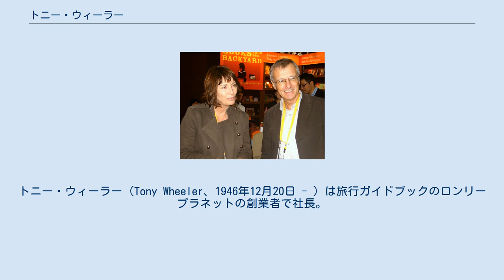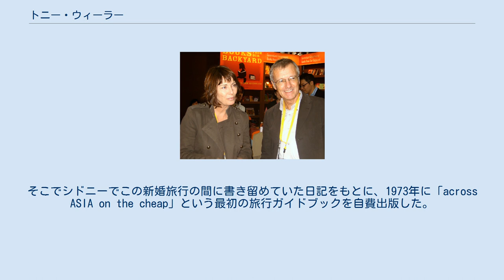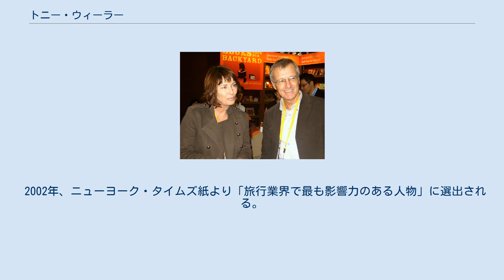トニー・ウィーラー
トニー・ウィーラー（Tony Wheeler、1946年12月20日 - ）は旅行ガイドブックのロンリープラネットの創業者で社長。
 トニー・ウィーラー（右） モーリーン・ウィーラー（左） 1946年生まれ。
父親はイギリス海外航空協会（BOAC、現在の英国航空）に勤務していた。
生まれてからの5年間はパキスタンで暮らし、その後、バハマ諸島、高校生時代はアメリカで過ごす。
 その後イギリスのロンドンにもどり、ウォーリック大学へ進学。
妻のモーリーン・ウィーラー（Maureen Wheeler）と1970年にロンドンの公園で偶然知り合う。
2人は旅行を趣味としており、直ぐに意気投合する。
翌年に2人は結婚し、さらにその翌年の1972年7月4日に新婚旅行に出かける。
この新婚旅行は、ロンドンを出発後、ヨーロッパから中東、アジアを抜けてオーストラリアのシドニーへ行きしばらくは同地で仕事をして滞在し帰国費用を捻出した後、再び旅をしながらロンドンに戻るという計画であった。
 2人は、ロンドンでミニバスを購入して、それで4ヶ月かけてアフガニスタンまで行き、そこで車を売却。
その後、バスや鉄道を乗り継いでバリ島にたどり着いた。
そこでヨットを所有していた人物と知り合い、オーストラリアまで同乗させてもらう。
オーストラリア国内をヒッチハイクで旅をし、シドニーに着いたときの所有物は27セントの現金とカメラだけだった。
 シドニーで、ウィーラー夫婦はヨーロッパからの旅についての質問攻めに会う。
そこでシドニーでこの新婚旅行の間に書き留めていた日記をもとに、1973年に「across ASIA on the cheap」という最初の旅行ガイドブックを自費出版した。
全部で94ページ、1500部をウィーラー夫婦等自身とその協力者で印刷して、単にホチキス留めしたものであった。
このガイドブックは発売後1週間ですべて売り切れた。
 その後ウィーラー夫婦は18ヶ月間、東南アジアを旅行し、1975年にロンリープラネットの第2弾となる「South-East Asia on a Shoestring」（Shoestringとは、貧乏旅行の意味）を出版し、これも人気を博した。
 1976年には、「ネパールとヒマラヤトレッキング」、1977年に「オーストラリア」、「アフリカ」、「ヨーロッパ」、「ニュージーランド」を出版。
順調に経営をこなす。
 2002年、ニューヨーク・タイムズ紙より「旅行業界で最も影響力のある人物」に選出される。